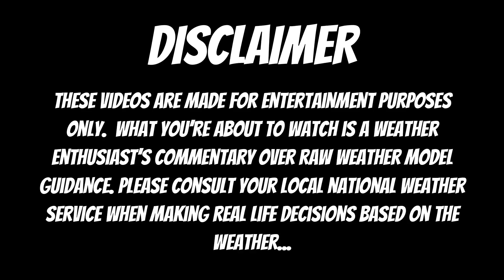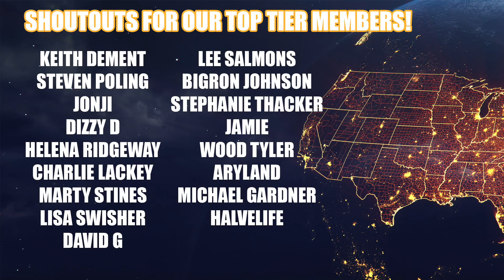Upcoming Intense Snowstorm! Polar Vortex & Thundersnow!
We're talking about a major east coast snow storm followed by a polar air outbreak.

Current Conditions: 0:56
Brief FL Severe Wx Update: 2:58
Major East Coast Storm Timing: 3:42
Localized Snow Totals:  7:52
Medium Range & Polar Vortex Forecast: 11:05